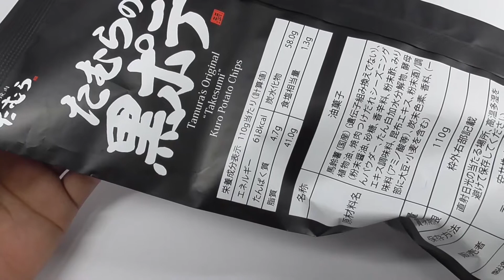たむらの黒ポテ Black potato chips with lots of bamboo charcoal powder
厳選したじゃがいもに 竹炭パウダーをふんだんに使った「炭火焼肉たむら」だけの 黒いポテトチップス

Black potato chips made with lots of bamboo charcoal powder from "Charcoal BBQ Tamura".

Delicious to eat! It's fun to watch! We have pursued a full range of It's garlicky and addictive.